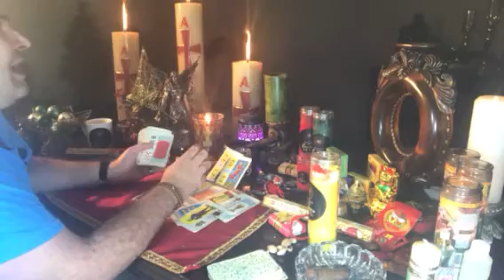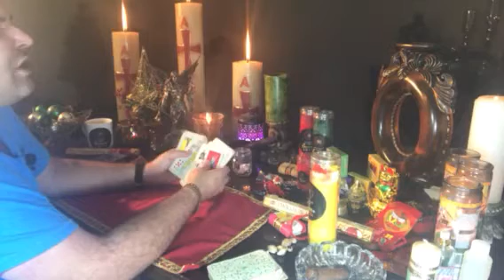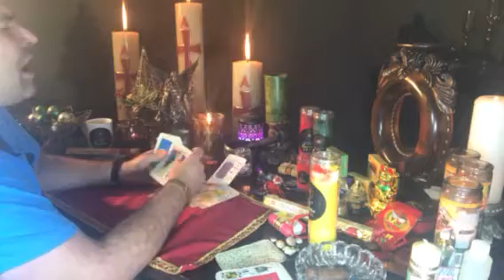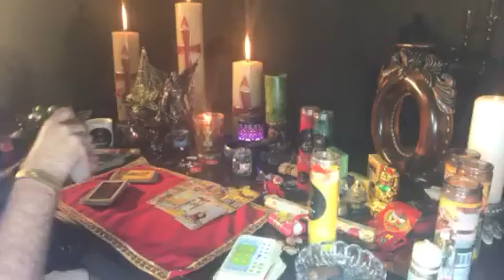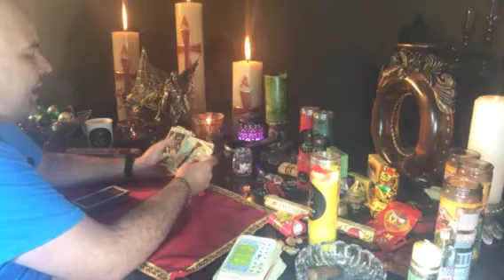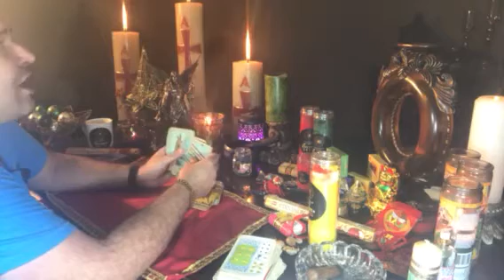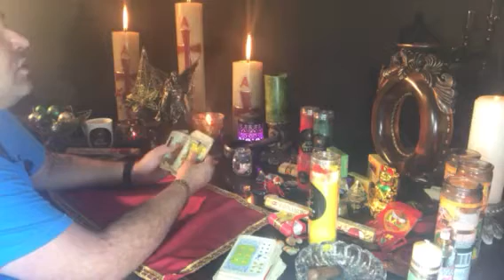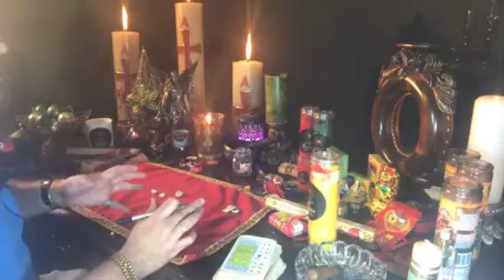Géminis ♊️ horóscopos Diciembre !!!!! l RamsesVidente🔮®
Horóscopos y ritual para 2018
Mes de Diciembre
RamsesVidente🔮®